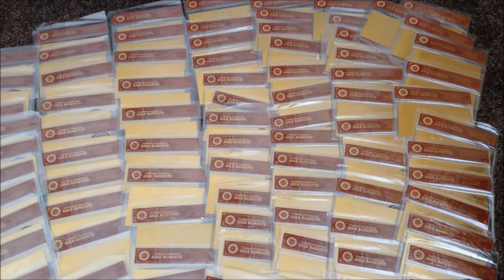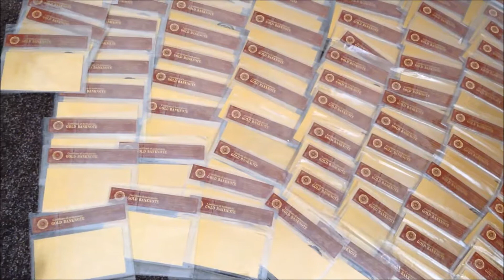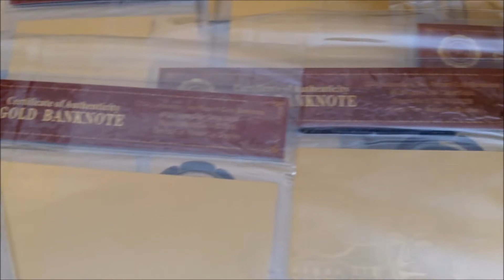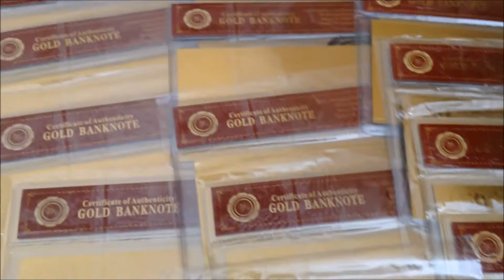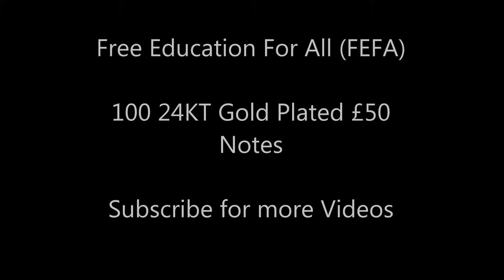My Gold Collection of 100 £50 Notes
A Video of Gold Plated £50 Notes. FEFA (FREE EDUCATION FOR ALL).